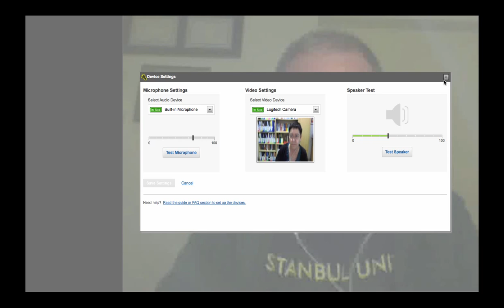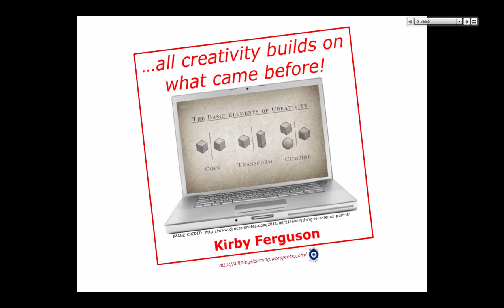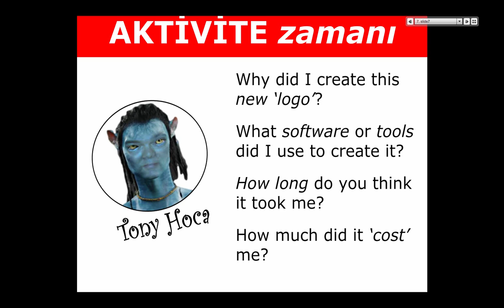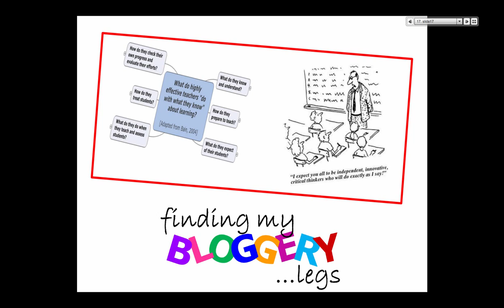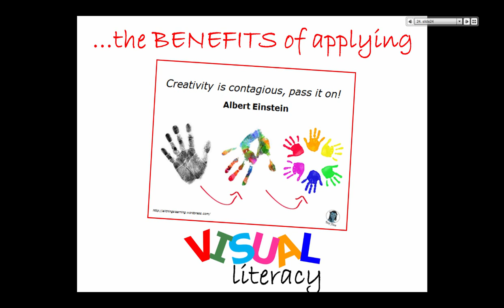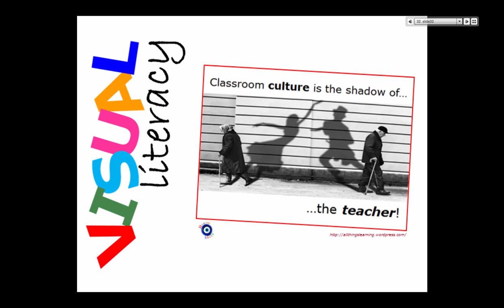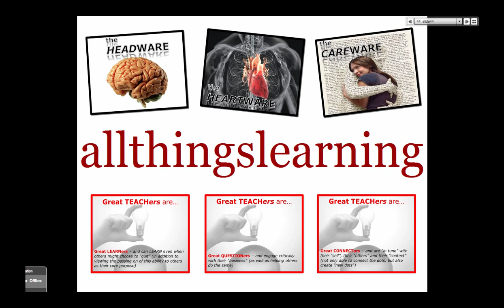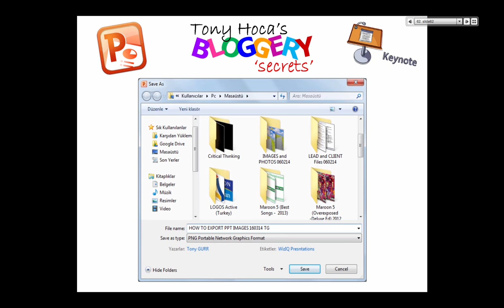Tony Gurr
The Spring Blog Festival (SBF) is 3-day blog festival showcasing bloggers, their work, and valuable tips for blogging for reflective practice or with students. This event takes place online on WizIQ, on March 14-16, 2014.  Highlights include: Why blog?, background to blogging, famous bloggers, getting started, and best practices and challenges involved in blogging. Join and get a certificate for watching and reflecting on the recordings of the presentations